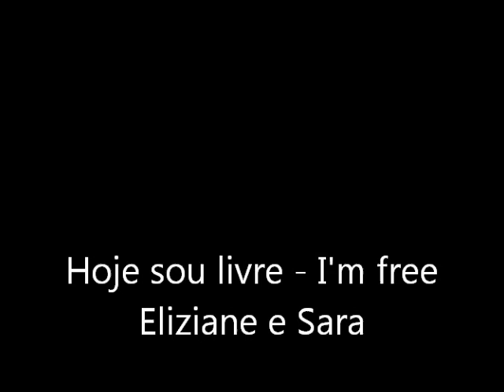Sis. Sara and Sis. Eliziane - Hoje sou livre - I'm free - Luz do Entardecer - Curitiba/PR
Louvor na Igreja em Curitiba, Ministério Luz Do Entardecer; irmã Sara Mendes e irmã Eliziane louvando a canção: "Hoje sou livre". Essa canção é originalmente cantada pelas irmãs Grace and Meda Ellis da igreja que está em Trinidad & Tobago.
Ministério Luz do Entardecer - Pastor Raimundo Maia - Curitiba/PR
William Marrion Branham - O Profeta do Século XX